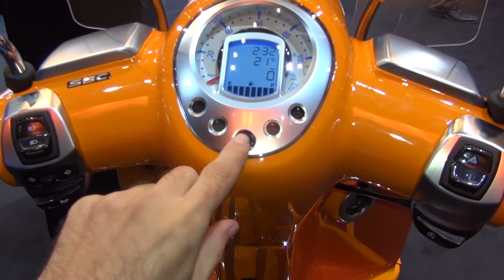Peugeot Django ID 125 cc (2016) Exterior and Interior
2016 Peugeot Metropolis RS motorcycle seen from outside and inside. The motorbike is with one-cylinder, 4-stroke, air-cooled, 124.6 ccm engine, 7.5 kW (10.2 hp). Front suspension with hydraulic fork. Rear suspension hydraulic mono shock absorber. Front brake is disc Ø200 mm. Rear brake disc Ø190 mm. Integral brake system SBC (Synchro-Bracking-Concept). Length 1945 mm. Width 710 mm. Height 1190 mm. Wheelbase 1350 mm. Seat height 770 mm. Weight 135 kg. Fuel tank 8.5 liters. Front tyre 120/70-12". Rear tyre 120/70-12". Color is Vitamin Orange/Mad Grey. Prices start from 2999 EUR. Shown vehicle price is 4088 EUR.